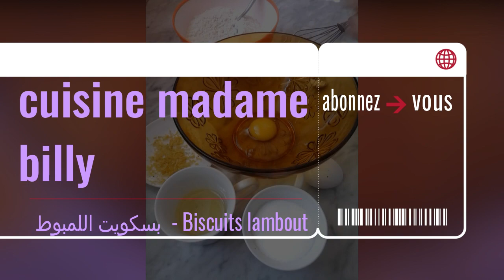Biscuits lambout 😋😋 مقادير حلوة اللمبوط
تعلم جميع انواع الطبخ الشرقي والغربي بابسط الطرق
Apprenez tous les types de cuisine orientale et occidentale de la manière la plus simple
اللمبوط
حلوة اللمبوط
غريبية اللمبوط
قاطو اللمبوط
اللمبوط الجيد
كيفيه صنع حلوه اللمبوط
وصفة حلوة اللمبوط
الطبخ حلوة اللمبوط
حلويات اللمبوط
غريبية اللمبوط
كعك اللمبوط
كروكي اللمبوط